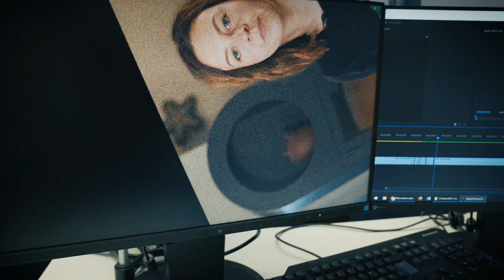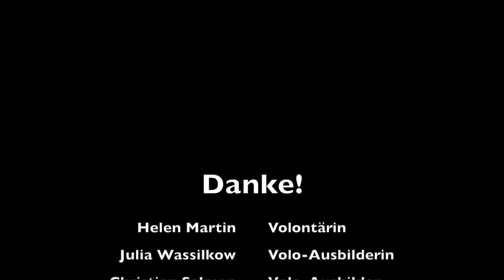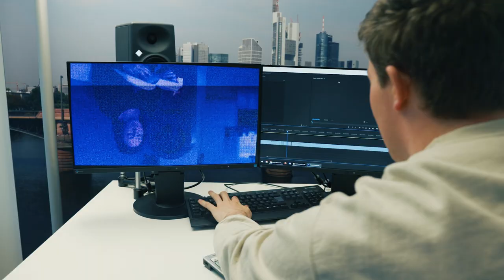Radiosiegel 2022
Wir präsentieren: Die Gewinner:innen des RADIOSIEGEL 2022! Die ausgezeichneten Sender und Volontärinnen und Volontäre stellen sich im Video selbst vor. Einen Überblick über die alle RADIOSIEGEL-Preisträger gibt es auch

Das RADIOSIEGEL steht für eine qualitative, multimediale Ausbildung und zeichnet private Radiostationen aus, die Volontär:innen durch die Ausbildung adäquat vorbereiten und ihnen einen gelungenen Einstieg in das Berufsleben ermöglichen.

Videoproduktion: Steffen Edlinger